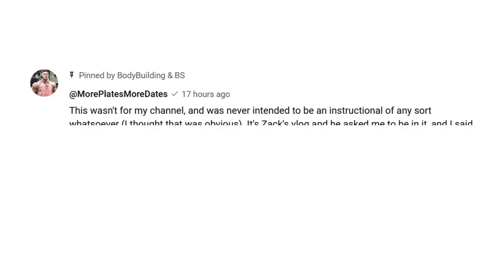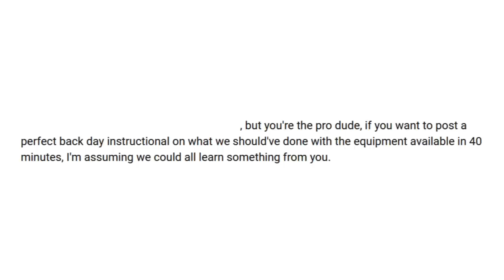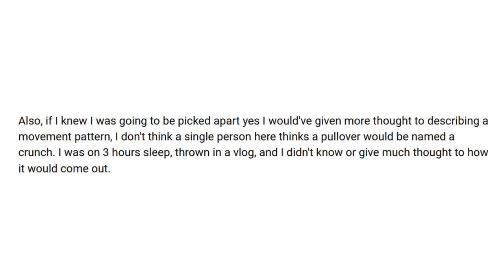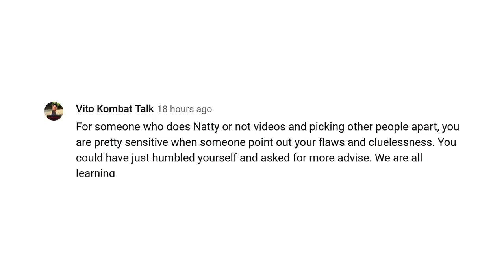Derek Has No Idea How To Work Out